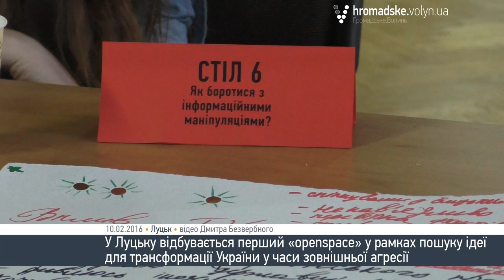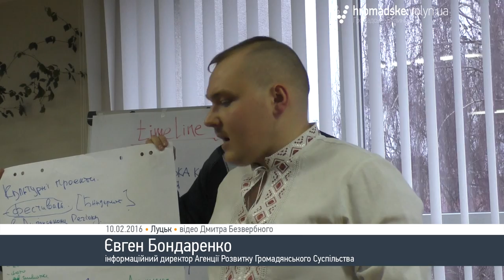Луганчани та волиняни обговорили, як змінити Україну в умовах зовнішньої агресії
Луганчани та Волиняни зібралися у Луцьку задля пошуку ідей, як змінити українське суспільство в умовах зовнішньої агресії. Зустріч відбулась у середу, 10 лютого, в обласній науковій бібліотеці імені Олени Пчілки.

Захід пройшов у рамках національного візиту програми «Active citizens».

«Ми запросили гостей з Луганської області, з міст Северодонецьк, Лисичанськ, Старобільськ, Білолуцьк. До нас приїхало тридцять молодих людей. У нас передбачено тренінги та різноманітні ініціативні зустрічі… Нашою головною метою є спільний проект Северодонецьк-Лисичанськ-Старобільськ-Луцьк. Ми хочемо спрямувати його в культурному напрямку, щоб був якийсь проект обміну. Можливо музичний або художній фестиваль.. Також в рамках цього національного візиту планується поїздка волинських активістів до Луганської області», - зазначила співорганізатор заходу Вікторія Мисан.